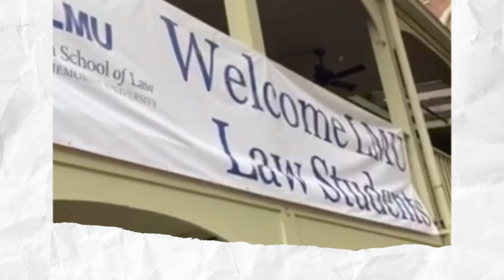Duncan School of Law Orientation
Welcoming a new class of law students to the LMU family!

At Lincoln Memorial University, we are a community dedicated to providing quality educational experiences to undergraduates, graduates, and professionals.